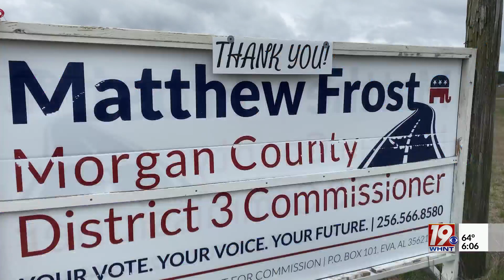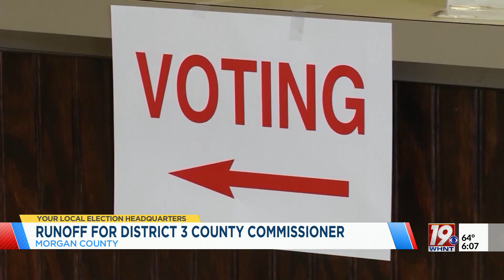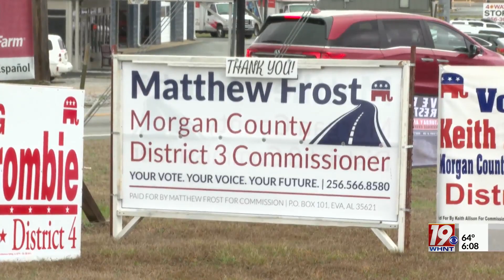Morgan County Commissioner Stisher to Face Matthew Frost in Runoff | March 6, 2024 | News 19 at 6 p.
Don Stisher, a 6-term commissioner in Morgan County, will now have to face a runoff for the first time.